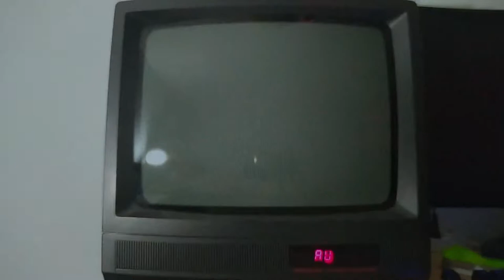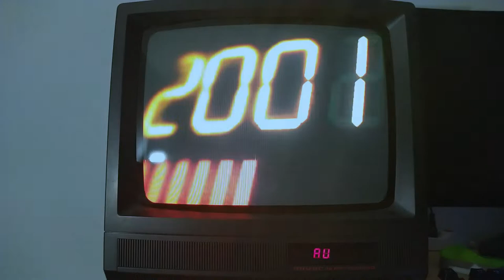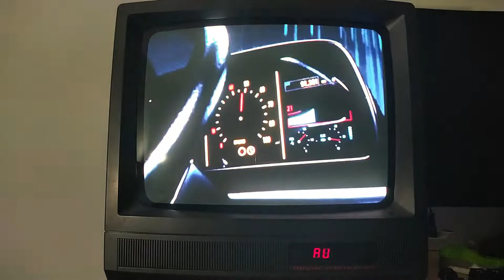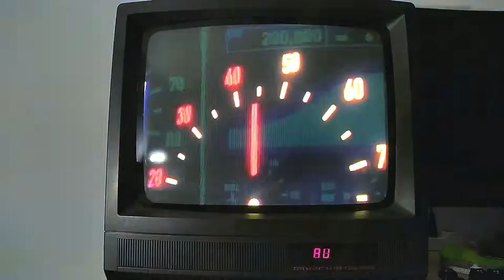✨[[📺Mivar 14 M2]]✨ ((✔💯Quando la qualità era una cosa SERIA💯✔))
👋Heylà eccomi qua con un nuovo video ✔👍 Oggi vi mostro il Mitico✨ Mivar in funzione, purtroppo riprendere un TV CRT non è mai un impresa facile... Ma vi giuro che dal vivo ha dei colori spettacolari, quasi come se fosse nuovo 😉📺
✨NOVITAAAAA✨
Il mio Sito Web:
👥MIEI SOCIAL👥